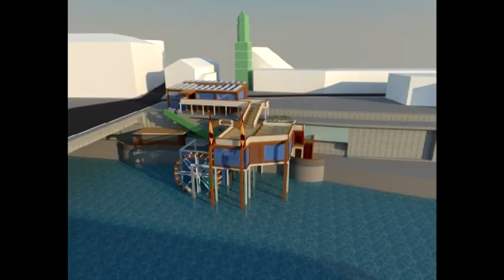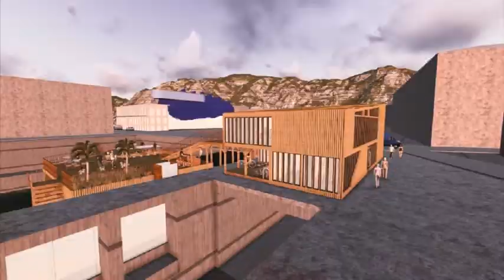SILTATION: Canoe and Kayak Centre proposal in Graz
Maxime Downe
Project 2.2 - White Water
Manchester School of Architecture Studio Project video output